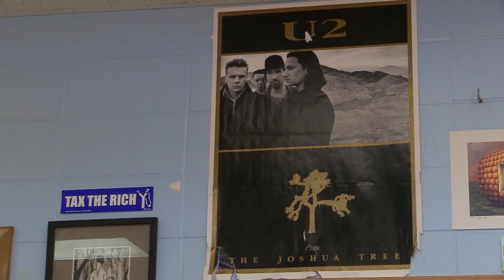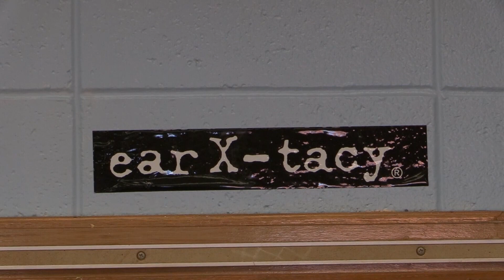AOA 4 14